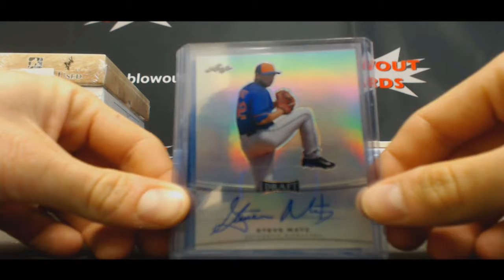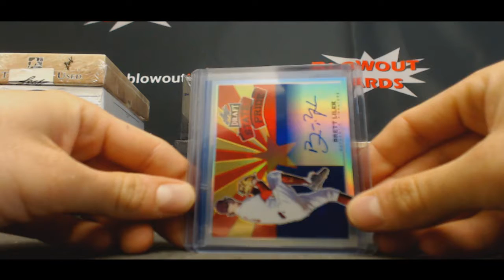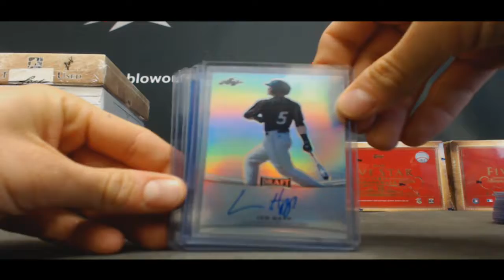Josh's 2015 Leaf Metal Baseball 3 box break